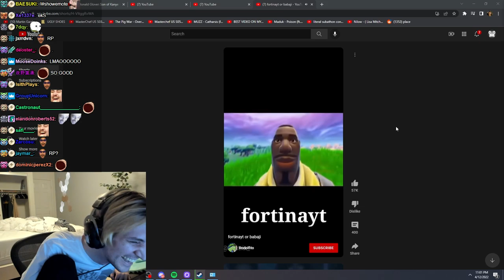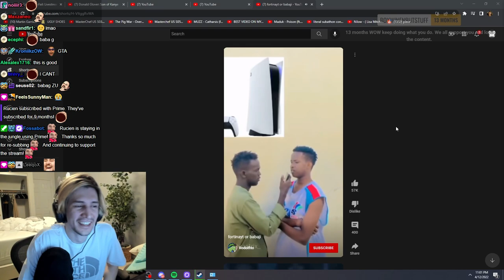xQc reacts to Fortinayt or Babaji